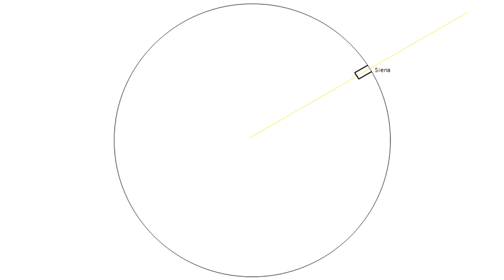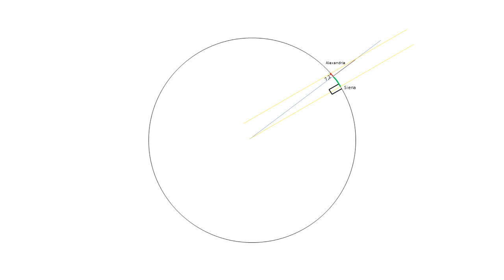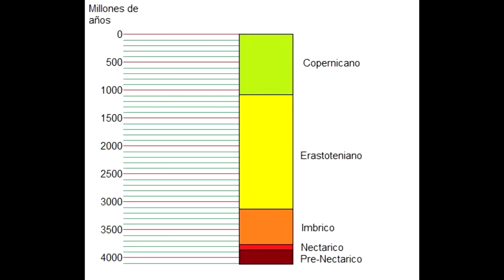Como MEDIR la circunferencia de la TIERRA con un palo... ¡¡¡y un camello!!! 😲 🌍🥢🐫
como medir el diametro de la tierra
como medir la circunferencia de la tierra
como medir el radio de la tierra
medir el diametro de la tierra
medir la circunferencia de la tierra
medir el radio de la tierra